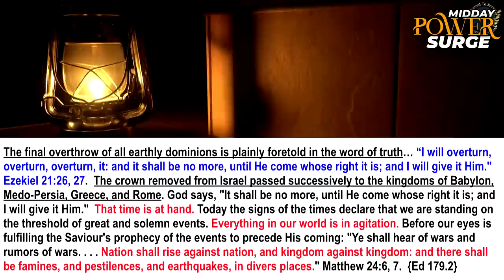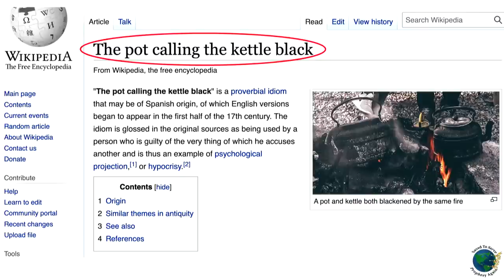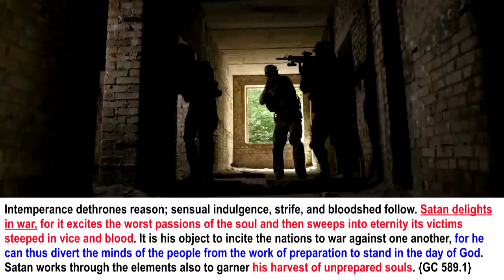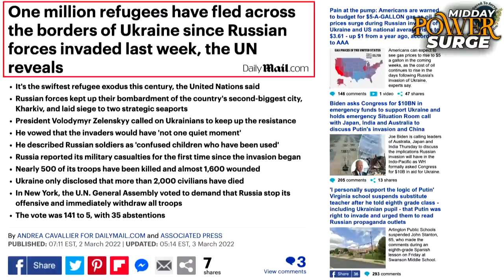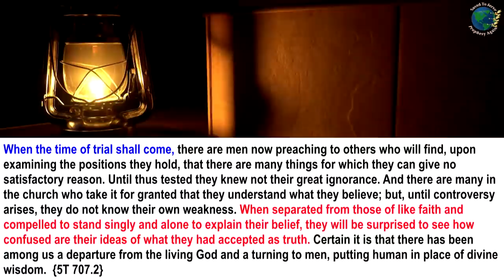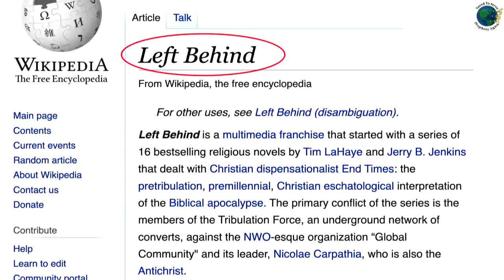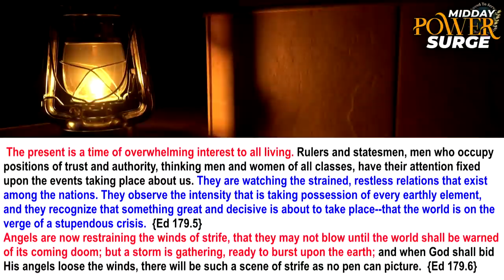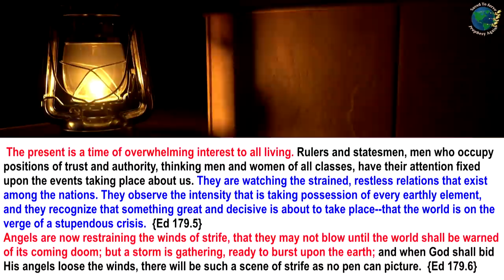Real or Fake Battle? Real Refugees,Sufferers & Deceased.Waiting For Secret Rapture To Escape Crises?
Real or Fake Battle? Real Refugees,Sufferers & Deceased. Praying & Waiting For Secret Rapture To Escape Crises?